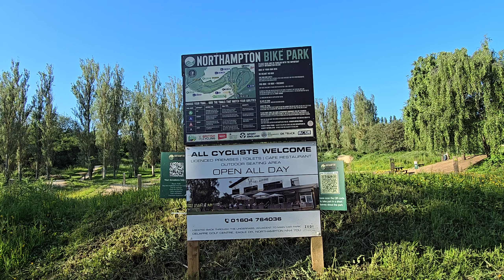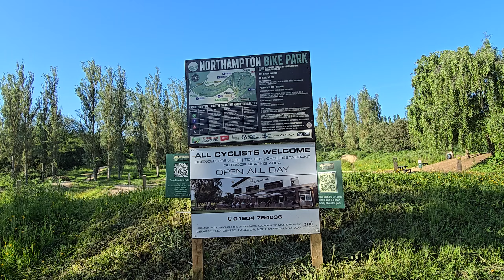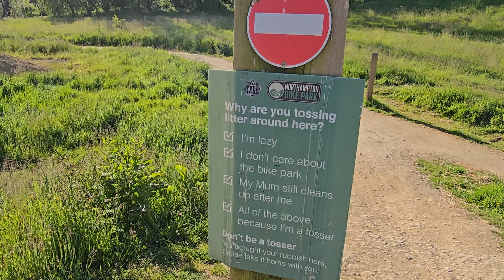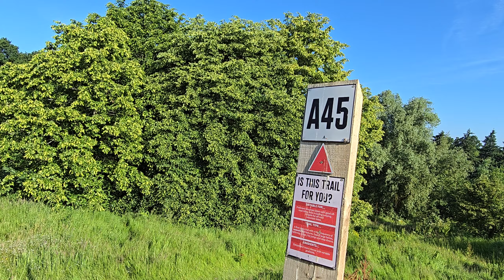Northampton Bike Park Ride Around 🤕